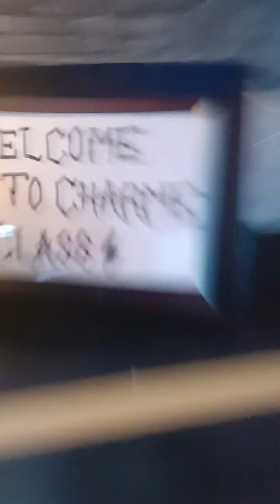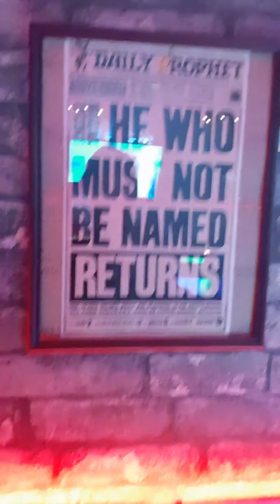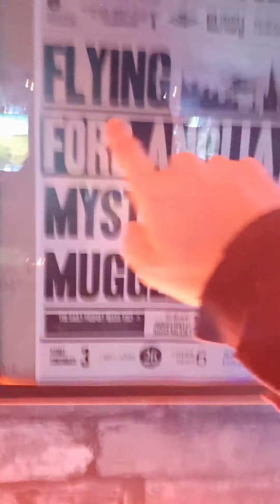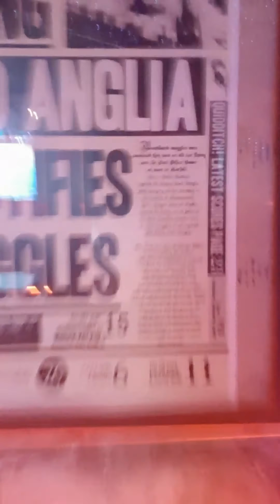THE HARRY POTTER BAR 2020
this is a cool bar guys